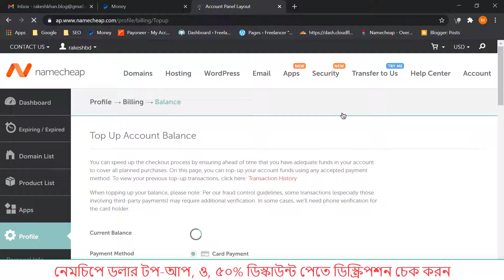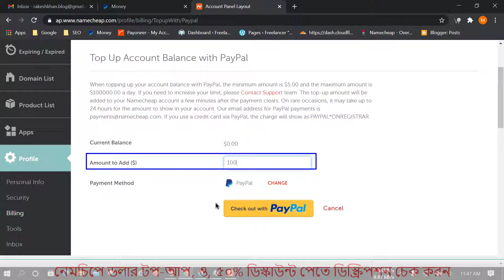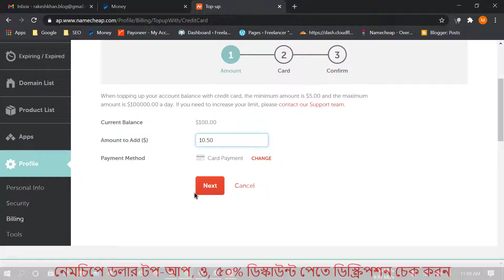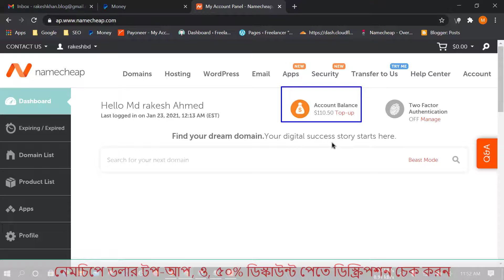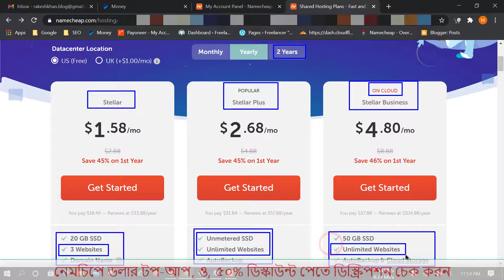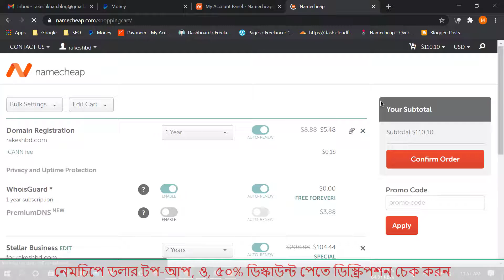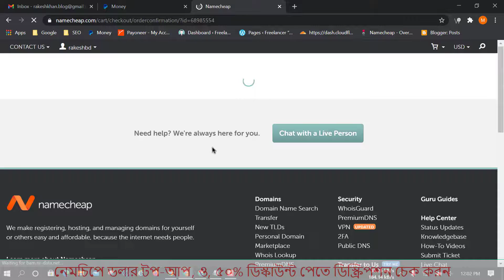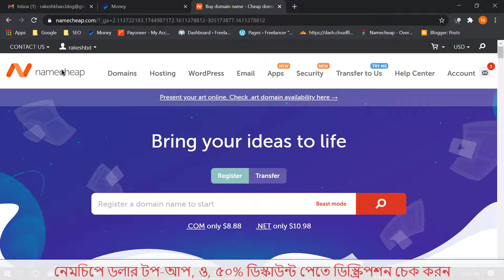Namecheap Bangla Tutorial | How to Buy Domain and Hosting from Namecheap in Low Price?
Namecheap থেকে ডোমেইন ও হোস্টিং কিনতে,  আমার সাথে যোগাযোগ করুন।
ওয়েবসাইট -

আমার কাছ থেকে যারা Namecheap থেকে ডোমেইন ও হোস্টিং কিনে নিয়েছে, তারা আমার সম্পর্কে কি বলে তা দেখে আসুন।

Hello Guys. Today in this video I will show you, Namecheap Bangla Tutorial | How to Buy Domain and Hosting from Namecheap in Low Price? So, Let's go to start this video. If you want to buy best cheap price domain name and the best web shared hosting server, Namecheap is the Best Domain Name and Web Hosting Provider in Bangladesh. Namecheap Domain Name and Web Hosting is very low price. Namecheap is the best for Beginners.

এই ভিডিওতে আমি আপনাকে দেখাবো কিভাবে নেমচিপ এ ডলার ডেপোজিট করবেন, এবং কিভাবে টপ আপ করা ডলার দিয়ে আপনি নেমচিপ থেকে ডোমেইন এবং হোস্টিং কিনবেন তার পরিপূর্ণ বিস্তারিত টিউটোরিয়াল।

In this video, I will show you how to deposit dollars in NameCheap, and a full detailed tutorial on how you can buy a domain and host from Namecheap with top-up dollars.

In This video, I will also show you, How to Buy Domain and Hosting from NameCheap Bangla Tutorial | NameCheap 110 Dollar Top Up Live. Namecheap Dollar deposit in Bangladesh with bKash, Rocket, Nagad. How to Buy NameCheap Domain Hosting Buy in Bangladesh? Easily You can buy Namecheap Domain and Web Hosting from Bangladesh with your Mobile Banking Methods, Like, bKash, Rocket, Nagad, mCash, Islami Bank Limited, Eastern Bank Limited, etc.